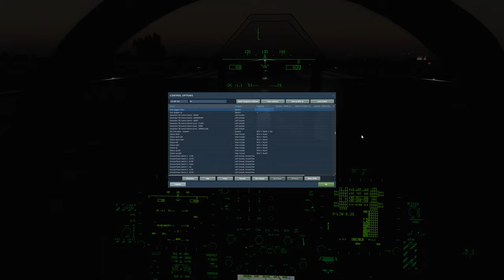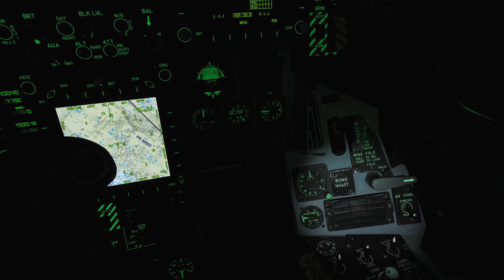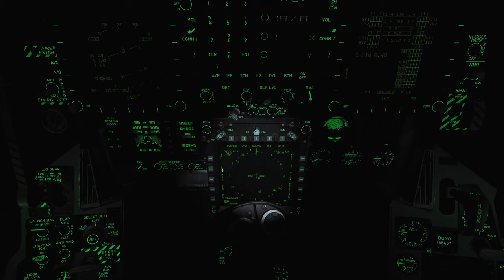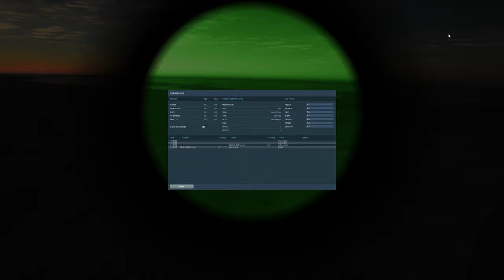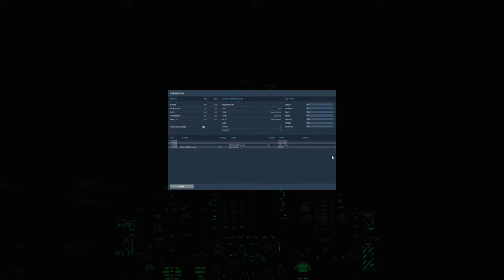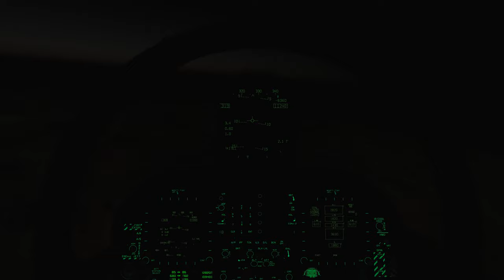DCS:F/A-18C Hornet_Night Air-to-Air Refueling/PT-BR_VÍDEO 1277